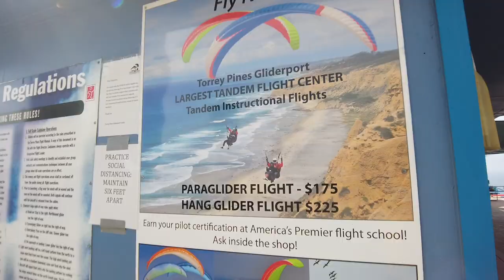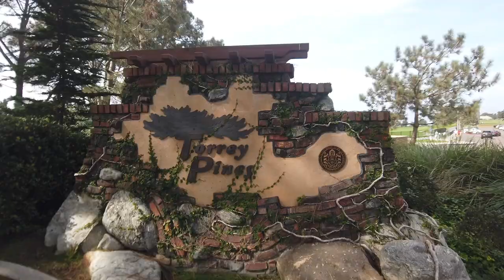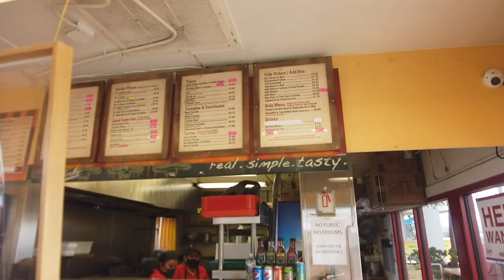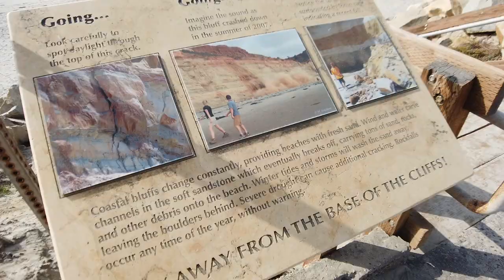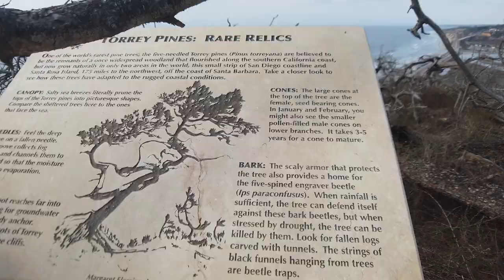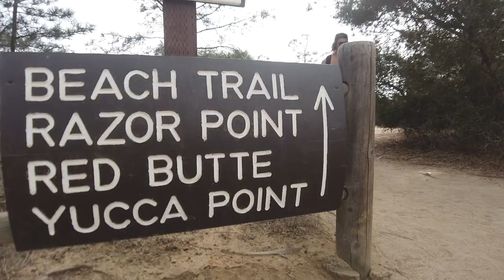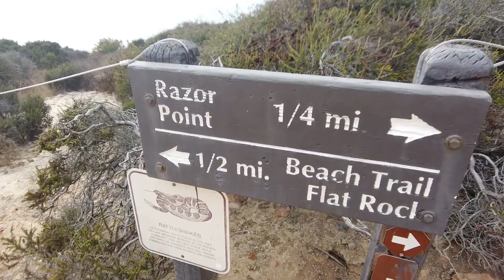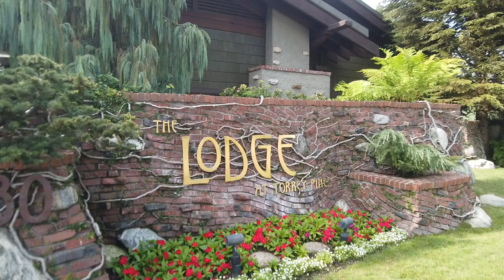TOP THINGS TO DO IN TORREY PINES | San Diego Travel Guide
What is there to do in Torrey Pines? Visit the golf course, state reserve, gliderport, lodge and some authentic San Diego Mexican Food!

Jaycation visits Torrey Pines and explores the many recreational options you have when visiting this beautiful stretch of cliffs in San Diego County!  We start off at the Torrey Pines Gliderport and enjoy the views of the Cliffs and the infamous Blacks Beach down in the bottom.  After exploring the Gliderport we drive up Torrey Pines Road to the Famous Torrey Pines Municipal Golf Course. At the Golf Course is the beautiful Torrey Pines Lodge which is a popular places for wedding receptions and events.

After a visit to Torrey Pines Lodge we head down towards Torrey Pines State Beach and grab some lunch at Roberto's Very Mexican Food. We have a California Burrito with an amazing view of the Torrey Pines Nature Reserve.

At the hiking trail we wander around the various trails and find some landmarks like the Red Butte, Razor Point and the famous Beach trail that leads all the way down to Torrey Pines State Beach. One of the best hikes in San Diego, California!

You won't want to miss out on this video! Have you visited Torrey Pines in the Past?

Twitter & IG: @JaycationTV
Snap: Jaydaheat